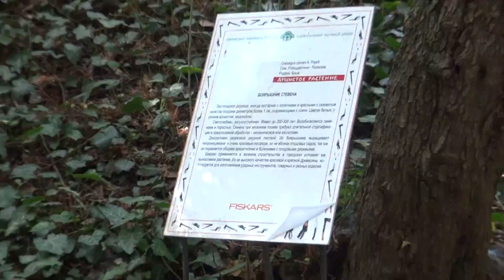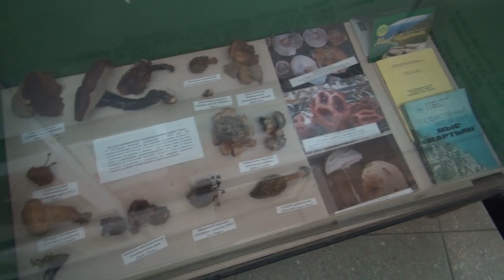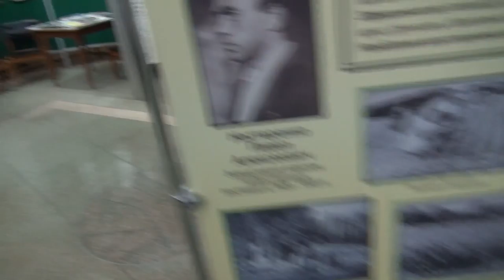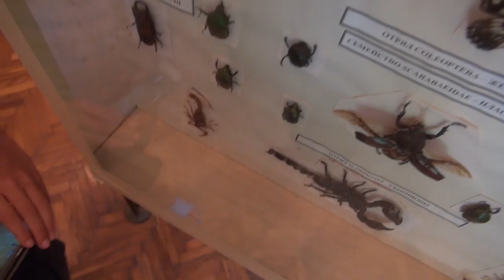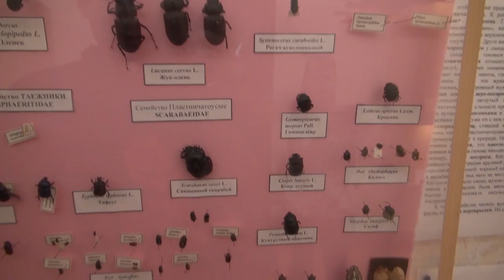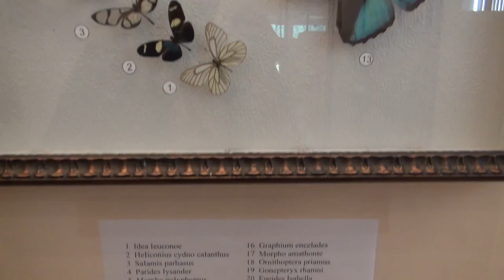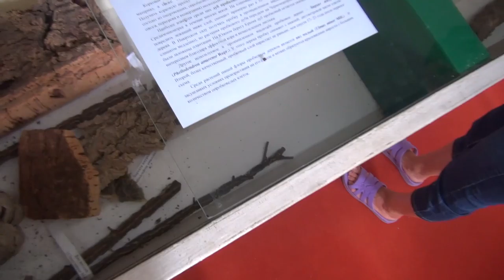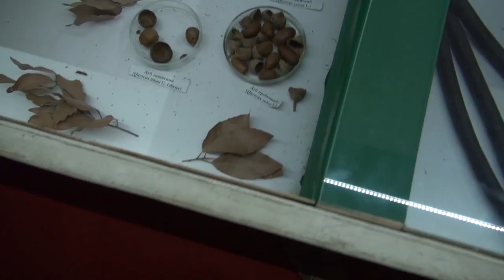Крым 2016: Никитский Ботанический Сад Экскурсия (9 Серия)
Девятая  серия нашей поездки в Крым. В этой серии: Экскурсия по Никитскому Ботаническому Саду.